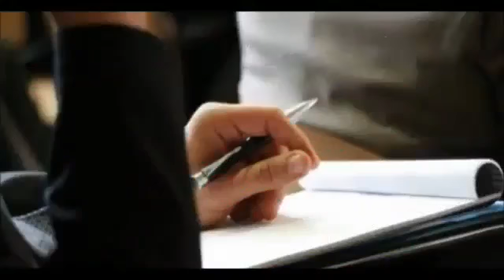خیلی عالی وه جلبه قیصه استه so Nice stori